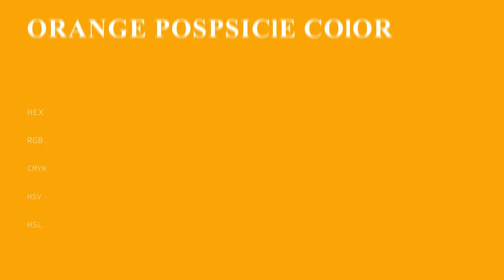Orange Pospsicle color f2a60f hex Cool Yellow color f2a60f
What color is Orange Pospsicle ? f2a60f hex, Cool Yellow color f2a60f

Hex f2a60f Color Code is also known as Orange Pospsicle color

Hex f2a60f Color code in RGB color code model is created after adding 94.9% red color, 65.1% green color and 5.88% blue color.
Hex f2a60f Color code in CMYK color (process color) code model is generated after subtraction of 0% cyan, 31% magenta, 94% yellow, 05% black.